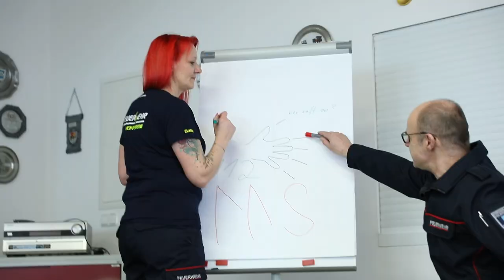Abenteuer Kinderfeuerwehr: Spiel und Spaß für die Feuerwehrleute von Morgen 🚒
Tauche ein in die actiongeladene Welt der Kinderfeuerwehren in Sachsen! In diesem Video zeigen wir dir, was es bedeutet, schon früh ein Held zu sein. Unter dem Motto AbZurFeuerwehr starten wir eine coole Nachwuchskampagne, die dir die Feuerwehr näher bringt. Lerne, wie junge Feuerwehrleute ausgebildet werden, sieh ihnen bei spannenden Übungen zu und entdecke, wie du selbst Teil dieser starken Gemeinschaft werden kannst. Du denkst, du hast das Zeug dazu? Dann ist es jetzt an der Zeit, AbZurFeuerwehr zu sagen und dein Abenteuer zu starten!

oder bei der Freiwilligen Feuerwehr in deinem Ort!

Dieses Projekt wird unterstützt vom SimulPlus Mitmachfonds.